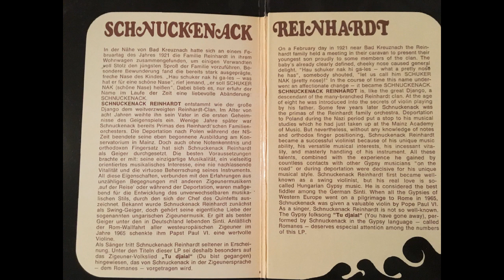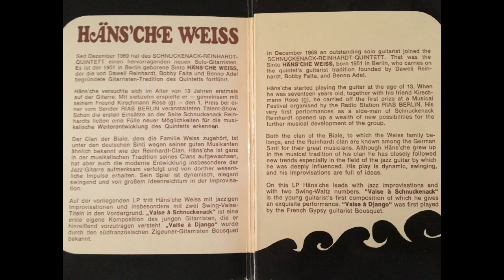Valse à Schnuckenack - Häns'che Weiss (Gitarre) - LP Musik deutscher Zigeuner 3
Die Titel dieser LP wurden live bei Konzerten in der Heidelberger Stadthalle (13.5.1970) und im Ludwigsburger Kulturzentrum (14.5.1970) mitgeschnitten. - Ein Fund kürzlich auf einem Berliner Flohmarkt.